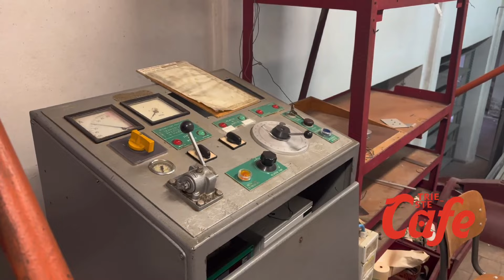09/02/24 Fine di un'era: la storica vasca navale dell'Università di Trieste viene demolita